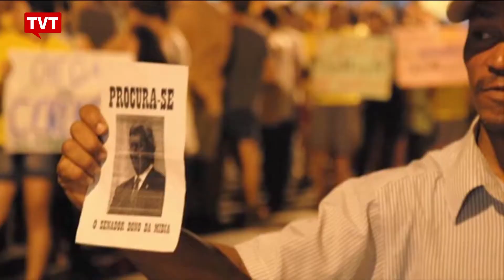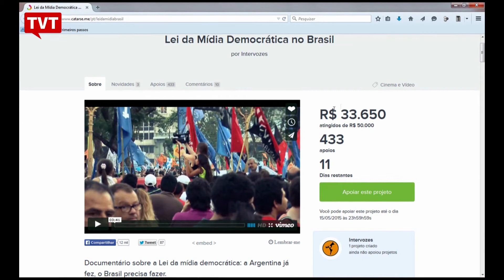Lei de Meios na Argentina: o que mudou?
O Coletivo Intervozes está com projeto de financiamento coletivo para concluir documentário explicando as transformações da comunicação na Argentina desde 2009.